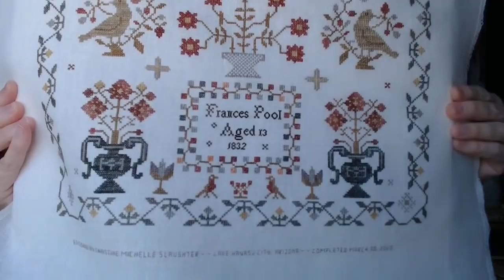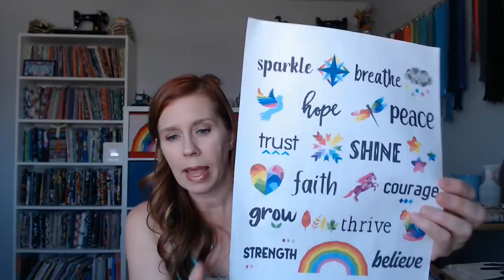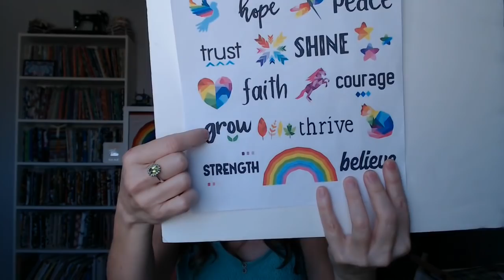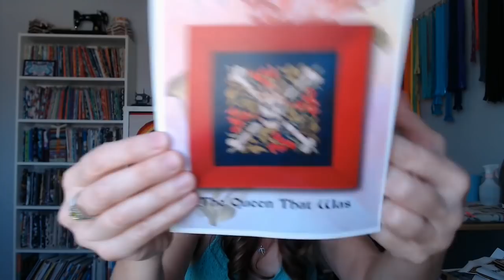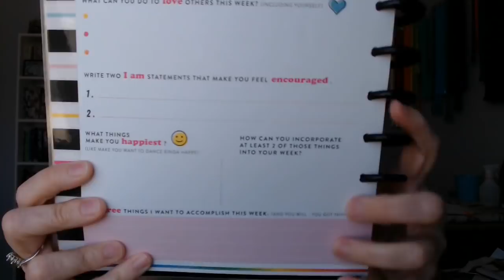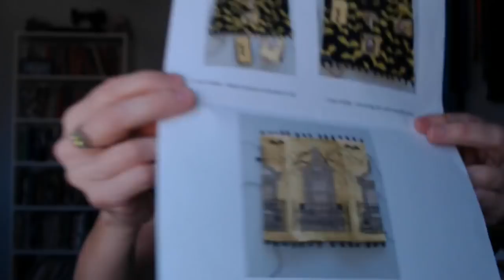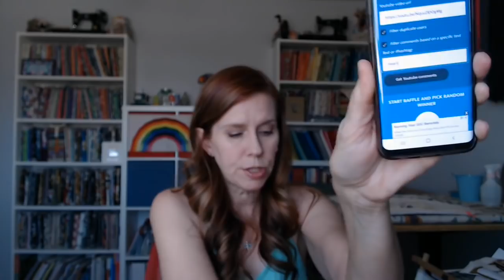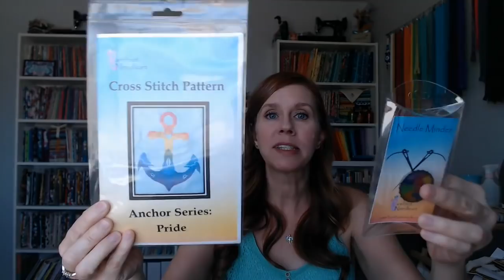Flosstube #150 Stitchy Update - April 4, 2020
SHOPS MENTIONED:

Barefoot Needleart

FINISH SHOWN:

Frances Pool an Antique Reproduction by Brenda Gervais stitched on 36 ct Winter Moon with the Called for Flosses

WIPS SHOWN:

High Noon from the Cozy Blue Handmade Stitch Club (available for purchase separately from the club)

Poison Garden by Chatelaine Designs stitched on 28 ct Antique White Lugana with called for fibers and flosses.

PURCHASES SHOWN:

Butterfly Thread Keep

Hummingbird Thread Keep

32 Ct. Sand Linen by Picture This Plus

Pride Anchor (PDF also available)

Pride Needleminder

Patriotic Anchor (PDF also available)

BOOKS MENTIONED:

A Year Of Positive Thinking: Daily Inspiration, Wisdom, and Courage by Cyndie Spiegel